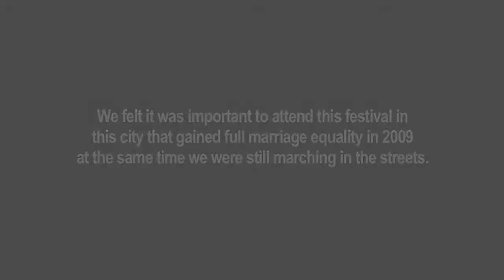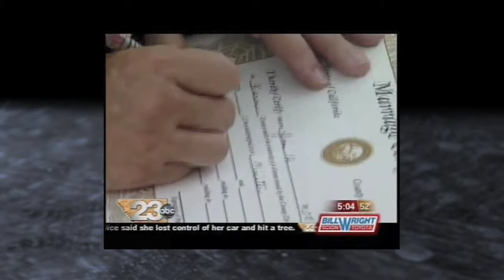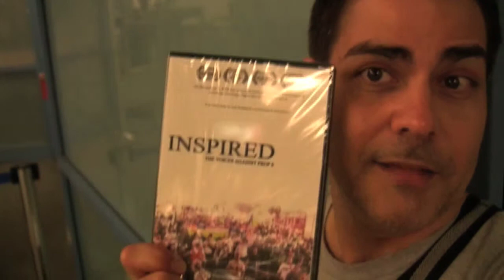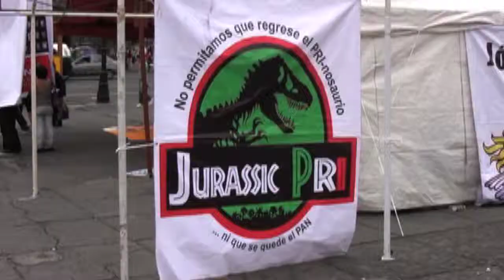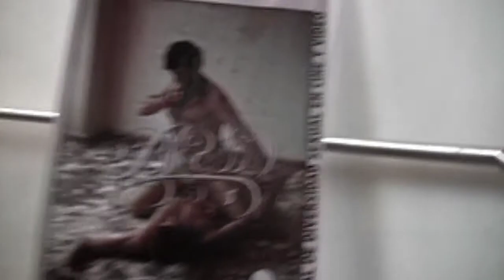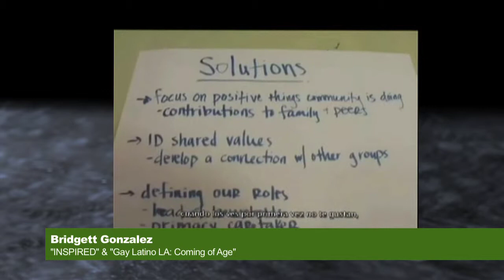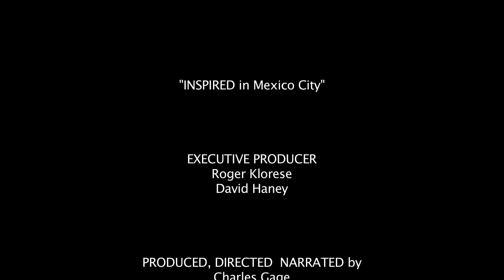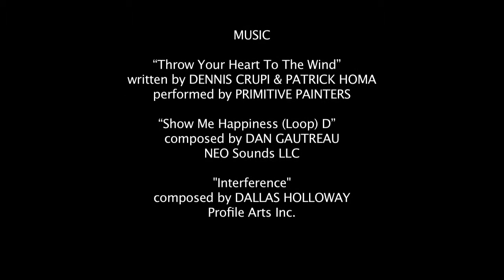INSPIRED: THE VOICES AGAINST PROP 8 "INSPIRED In Mexico City" (DVD Extra)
A behind the scenes look as filmmaker Charlie Gage travels to Mexico City (the only city the film has screened it that HAS marriage equality) to screen INSPIRED at the 2012 Mix Mexico Film Festival, the same weekend as their presidential election and a sober gay pride parade.

"INSPIRED: THE VOICES AGAINST PROP 8"

On November 4, 2008 the voters of California passed Proposition 8 revoking marriage rights for same sex couples. The next day in Los Angeles a movement was born.

Chronicling several people's lives in the wake of the passage of Prop 8, we meet several people from all walks of life, inspired to action in ways they never dreamed, to a conclusion they never expected. Experience the passionate rallies and defiant marches of the new gay rights movement as it swept through Los Angeles and ignited the world beyond. Intimate interviews reveal all the ways the movement comes together, and the subtle and not-so-subtle ways it can be pulled apart from within. Shot in early 2009, our cast is anxiously waiting for the California Supreme Court to rule on the constitutionality of Prop 8, and preparing for "Day of Decision." INSPIRED: THE VOICES AGAINST PROP 8 goes behind the headlines and propaganda to explore the real people who make up a movement.

You will be INSPIRED.